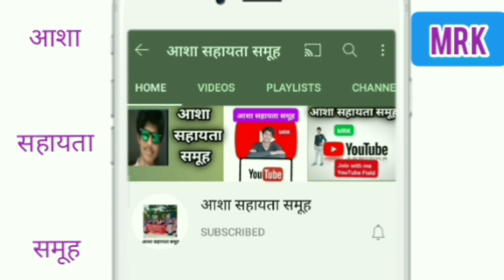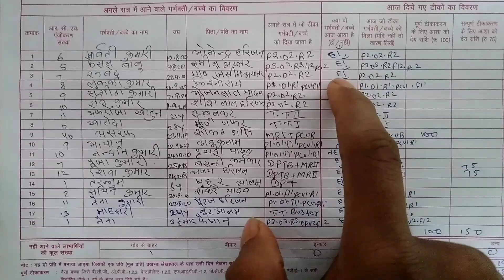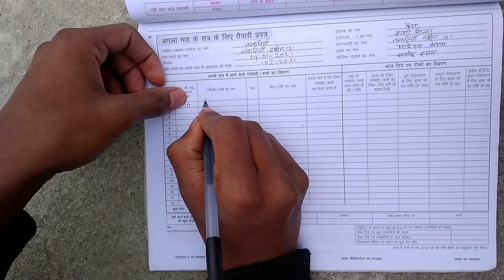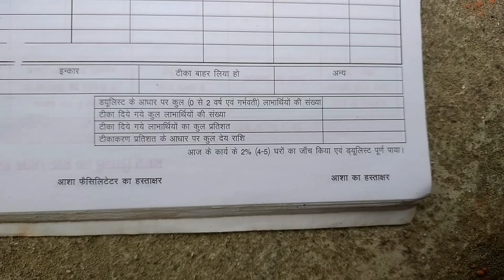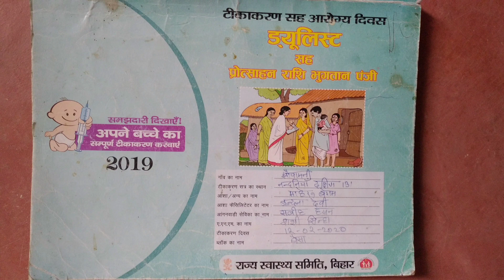ashwin app ||आशा अपना टीकाकरण डुएलिस्ट कैसे बनाए || Duelist Kaise bnaye || MRK